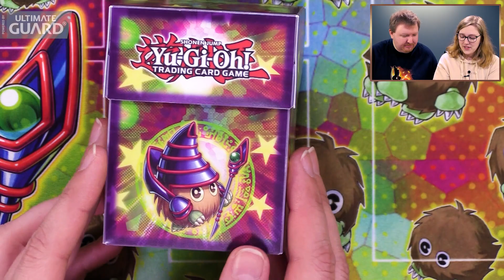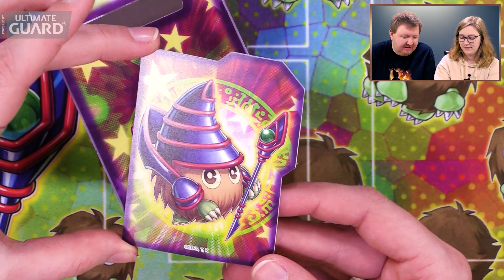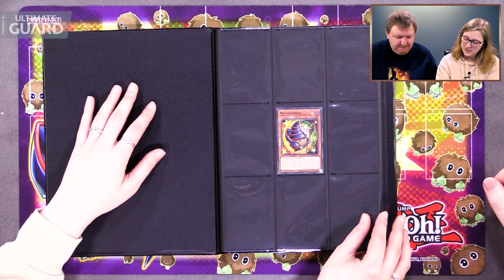YuGiOh Kuriboh Kollection Opening deutsch | Yu-Gi-Oh Spotlight | Trader | YGO Unboxing | Review 2022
Die "Kuriboh Kollection" ist da (teilweise)! Jana & Dirk stellen sie Euch vor, informieren Euch über weitere Neuigkeiten & antworten auf Eure Kommentare!

ACHTUNG VERLOSUNG: Zu diesem Video verlosen wir 1x Ultimate Guard "Mat Pod".

Zum Vorverkauf der "Duel Academy Box (Speed Duel GX)" geht´s

Zum Vorverkauf zu "Ghosts From the Past The 2nd Haunting" geht´s

Aktuell streamen wir immer Samstags, ab 14 Uhr, YuGiOh Duelle live auf Twitch!